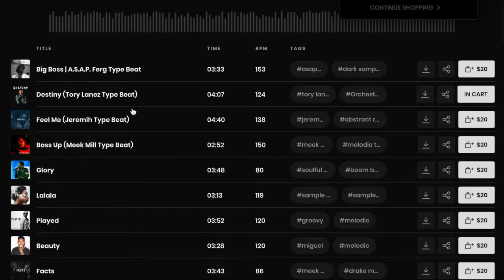Dark 21 Savage x Travis Scott Type Beat ‘Lined Up’ | No Cap x Kevin Gates Instrumental 2020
Thank y’all so much for the support, make sure to subscribe to my youtube channel and turn on notifications so you get alerts when I drop content.I can hear artists like Travis Scott, Kevin Gates, Meek Mill or even 21 Savage on this beat. Who can you hear on this joint?

Title: Lined Up
BPM: 152
Key: Cm